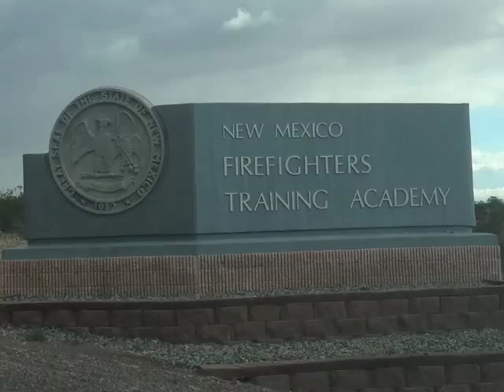NMFTA SFFD Academy Burns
LPG, Flammable & Structural Burns for Sante Fe Fire Academy Cadets